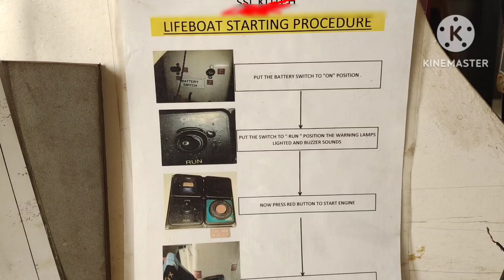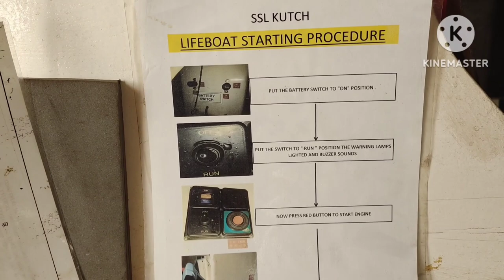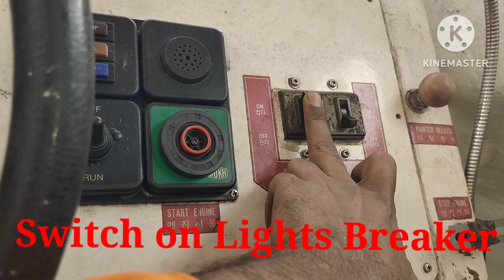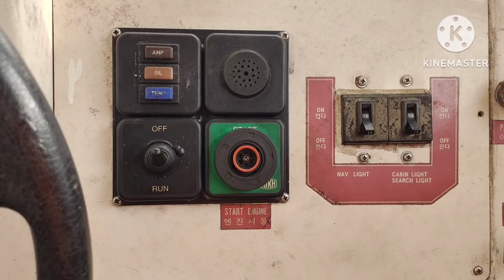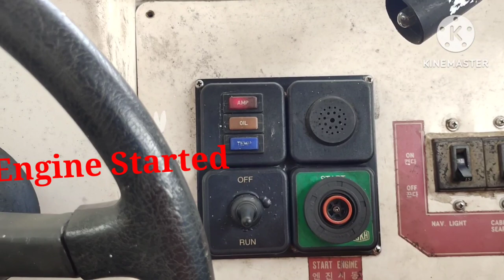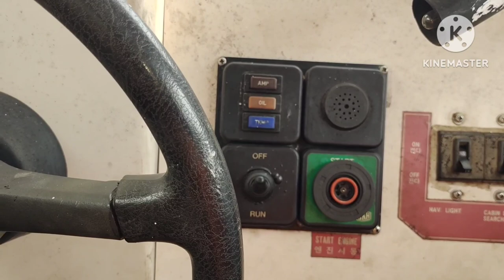How to start the Life boat Engine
In this video you can learn about how to start the life boat engine